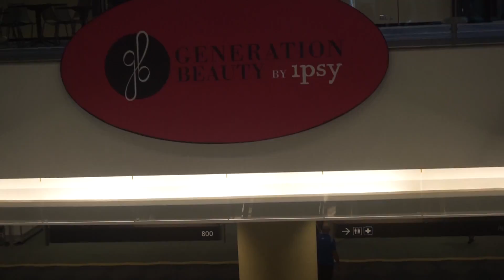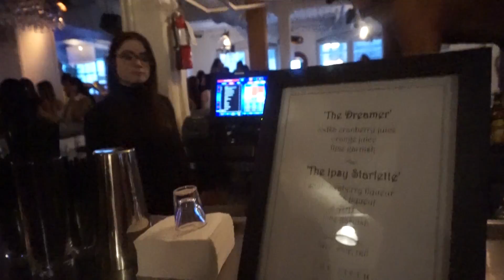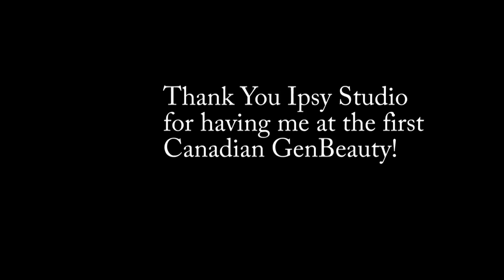GENERATION BEAUTY TORONTO 2016 VLOG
hey loves

back with my generation beauty vlog!!!
I was luck enough to get a generation beauty toronto invite and also an invite to the after party.
i loved my toronto generation beauty experince. Getting to talk to all of the brand reps and PR managers was such an amazing opportunity. I also got to meet a few of my favorite youtubers that a watch on the regular such as msroshposh, desi, styles by mira and so many more.

PROVERBS 1:33
Stay Blessed xoxo

PRODUCTS MENTIONED

FILMED & EDITED → KARINA WALDRON